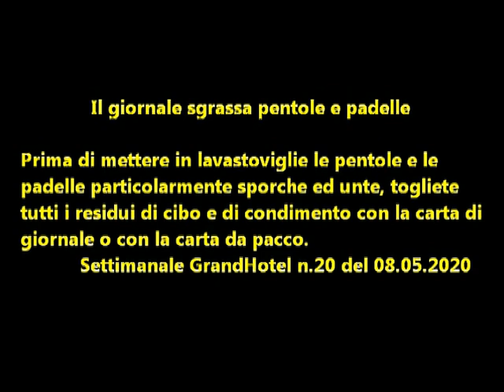Un consiglio al giorno: Il giornale sgrassa pentole e padelle